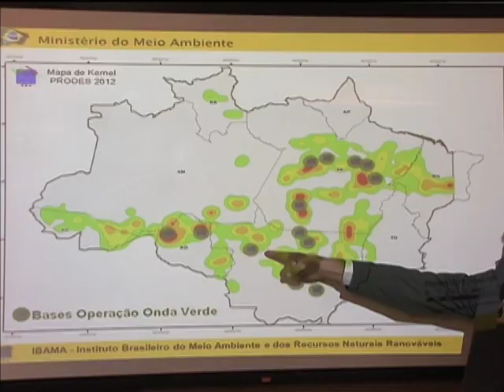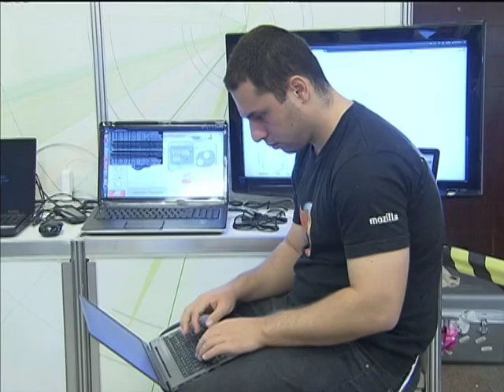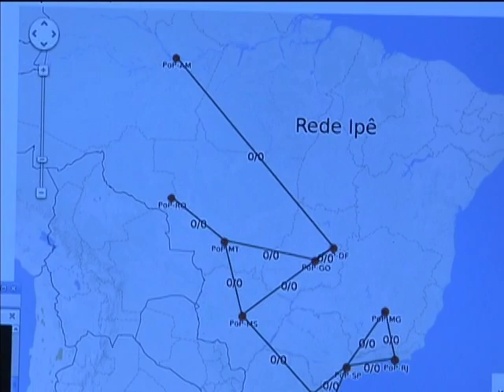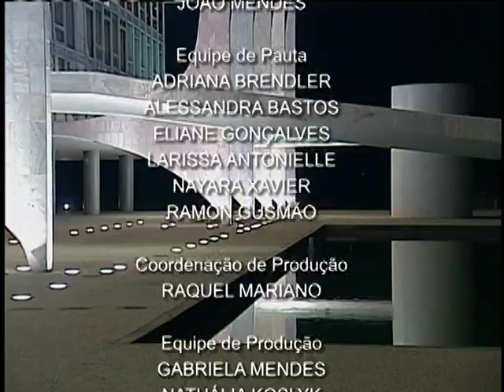Jornal NBR NOTÍCIAS na íntegra - 6 de maio